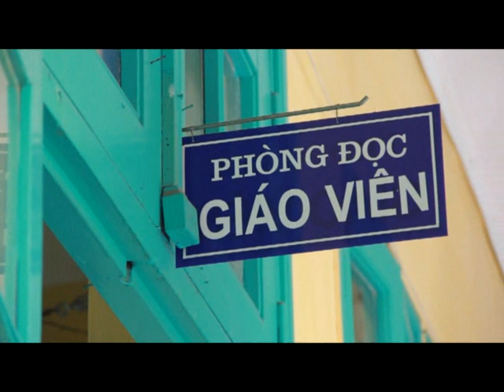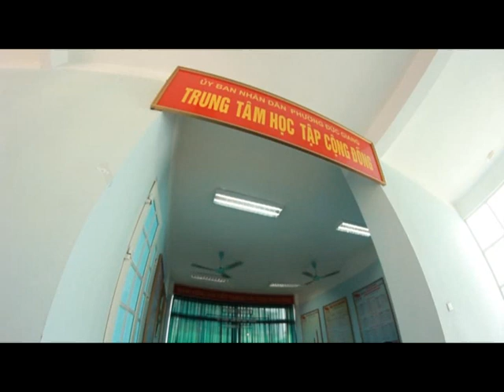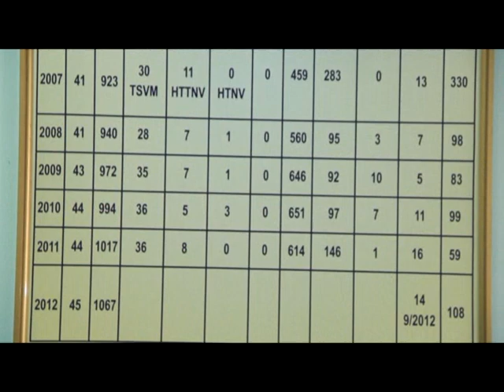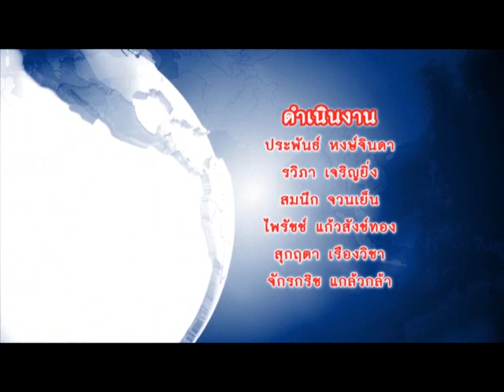ประเทศเวียตนาม ตอนที่ 2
เปิดโลกการศึกษาอาเซียน ชุด Asean Education Roadmap  ในรายการจะพาคุณผู้ชมไปรับชมระบบการศึกษาของของแต่ละประเทศในเอเชียตะวันออกเฉียงใต้ 10 ประเทศ ทั้งการจัดการศึกษาในระบบ นอกระบบ และการศึกษาตลอดชีวิต พบกับแหล่งเรียนรู้ที่น่าสนใจ  สถานที่ท่องเที่ยว และศิลปวัฒนธรรมของแต่ละประเทศ